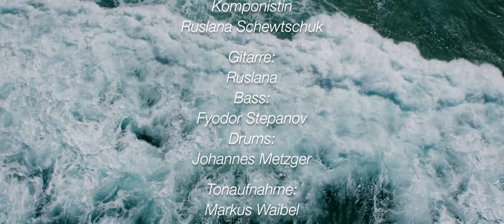Ruslana - Zeit der Abwehr